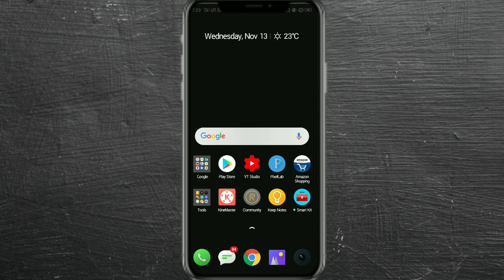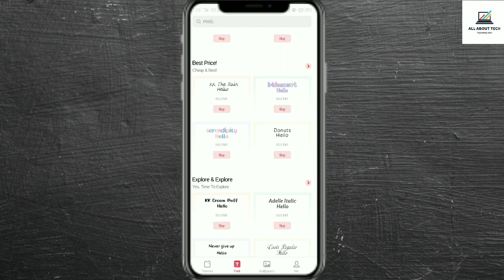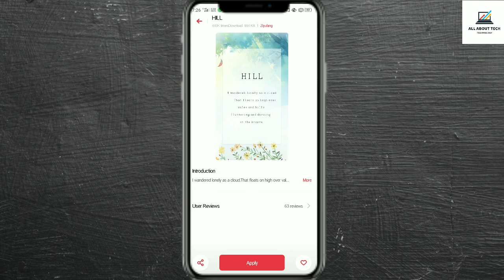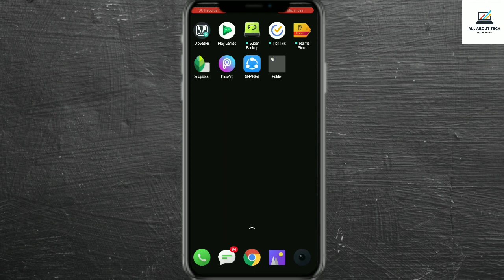Free Font Downlode for Realme 2/C1/3/3i | Downlode new Font for Realme device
Free Font Realme 2/C1/3/3i may kaisa downlode kora...aj iss video ma hum log batt koranga Free ma kaisa font Fownlode kora Realme 2/C1/3/3i ma

Your Quaries
1) Free Font Downlode for Realme 2/C1/3/3i
2) Downlode new Font for Realme device
3) Downlode Free Fonts on Realme 2
4) Downlode Free Fonts on Realme C1
5) Downlode Free Fonts on Realme 3
6) Downlode Free Fonts on Realme 3i
7) Font Downlode For Realme